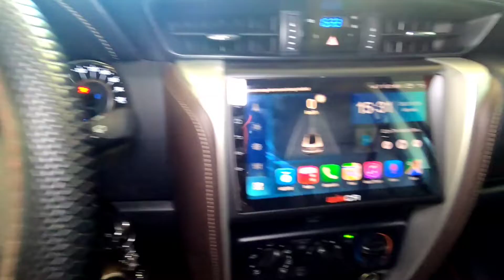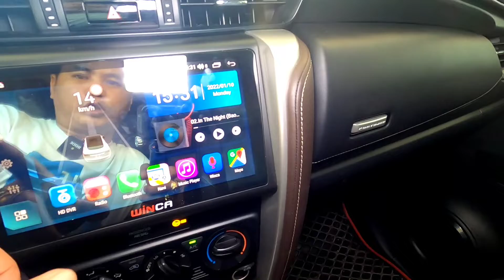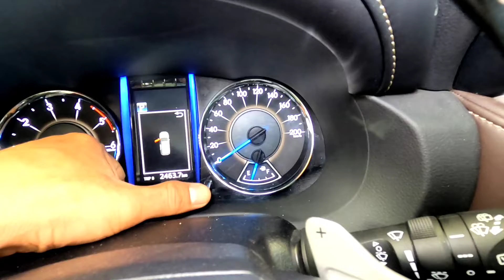fortuner 2020 máy dầu fom mới vừa đập hộp cực đẹp 990tr fix 15tr lh 0961408726